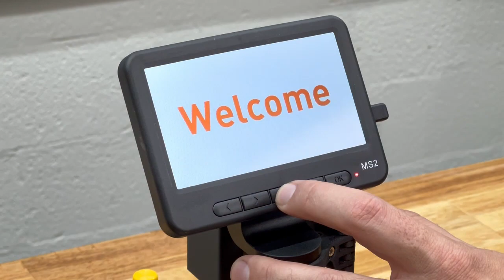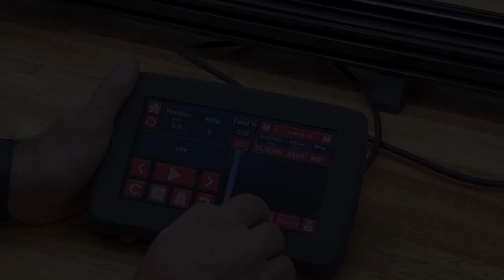Multi-Filar Coil Winder Overview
Our Multi-Filar coil winder is perfect for medical applications such as catheter coils. It can handle up to four wires for more complex multi-filar setups. Precision wire tension and positioning allow the processing of wire as thin as .0005". Programmable segments allow pitch control from .0001" to .4000" along any position of the mandrel. Please visit pilotlinetools.com for pricing and more information.